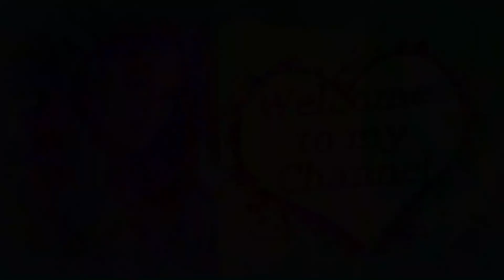Love Nature Purifying Corrective Stick\With Tee Tree & Lime\Remove pimples & Redness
In this Video I Am Gonna Tell You That I will be giving you some tips for Skin Care.
This information provided on this channel is based on my personal experience. I share all tips and advice after my personal experience. Please, Understand everyone has different type skin.